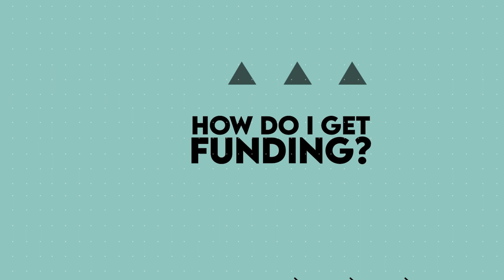How do I navigate the clinical affairs process effectively?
In this episode of MedtechWOMEN Talks, Christina Hawley, Sr. Director, of Clinical Operations at May Health helps to unravel the clinical trial process for medical devices, emphasizing the non-linear path from early feasibility to pivotal trials and post-market studies; and delves into the meticulous process of gaining FDA approval and even the nuanced differences between clinical affairs and regulatory affairs.
TL;DR – Key takeaways:
1. Close collaboration with cross-functional teams, including R&D, regulatory, quality, and marketing, is key to the success of clinical trials.
2. Clinical trials must consider the specific regulatory requirements of the targeted geographical markets.
3. There is no standardized approach to any of the different clinical trials, each must

Tune in to gain insights into the complex and surprisingly creative world of clinical research in the medical device industry.

Thank you to our season one sponsors Aptyx, Catalyze Healthcare, Confluent Medical Technologies, and Cretex Medical!

Thank you for listening to MedtechWOMEN Talks!